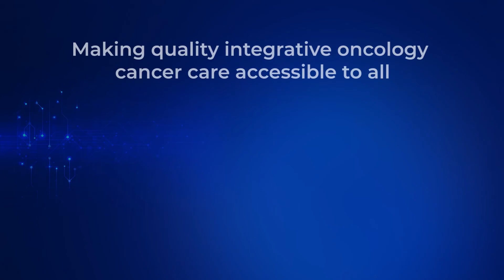Breast Cancer Survivor: Anju Dubey | ZenOnco.io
Visit us at HSR Sector-6, Bangalore today and get your anti-cancer lifestyle planned by our cancer experts.

Around Diwali 2019 (22 October 2019), Anju felt severe pain in the whole body, especially in her left breast. She noticed even after taking a rest, there was intense pain. After the festival, she wanted to know the reason behind this continuous pain. So she went to the general hospital. She felt lumps in her breast & was asked to go to the cancer department. After doing mammography & sonography, she was diagnosed with breast cancer. The treatment went on. There were a total of 3 tests done, after which she was diagnosed with cancer. Chemotherapy sessions took place. Now she is currently happy & living her life. She fought this cancer and survived.

Zenonco.io - Making quality integrative oncology cancer care accessible to all.